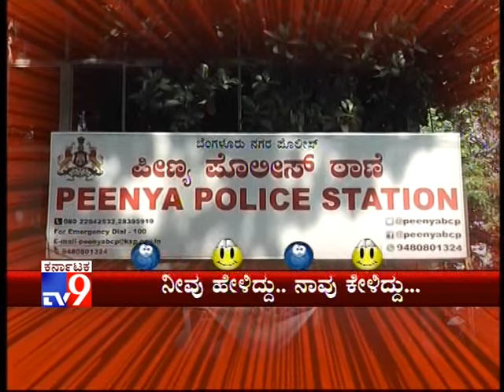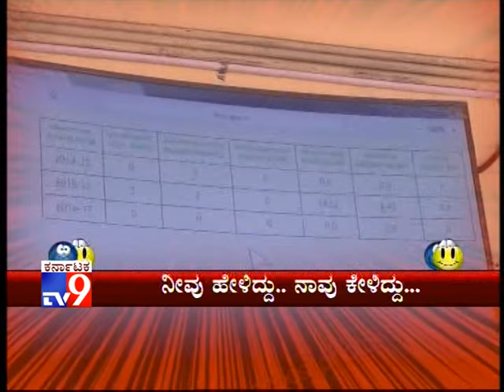TV9 Neevu Hellidu Naavu Kellidu: New Twist into Peenya Harassment Case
TV9 Neevu Hellidu Naavu Kellidu: New Twist into Peenya Harassment Case - (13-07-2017) - Full...,